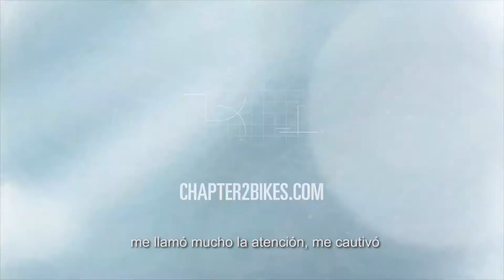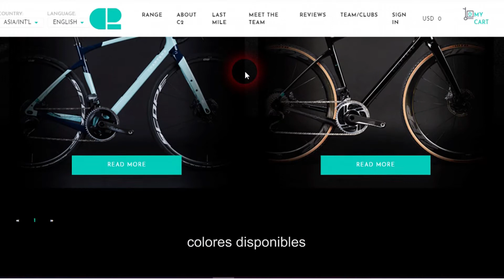CHAPTER2 CHILE (Spanish Subtitles)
Presentamos a Diego Oña, nuestro hombre en terreno y Country Manager en Chile.

Con el lanzamiento oficial de CHAPTER2 en Chile, Diego es quien te acompañará en todo lo relacionado con CHAPTER2.